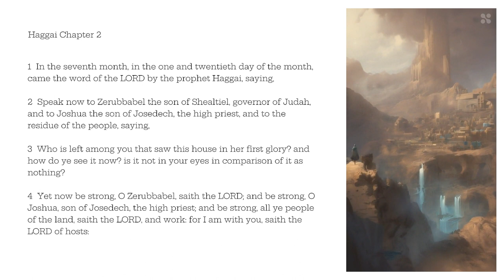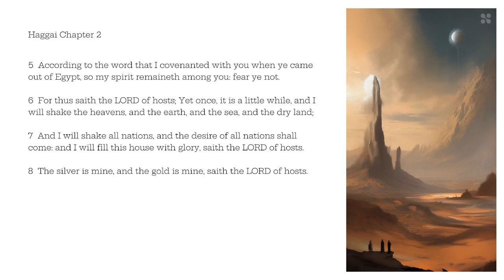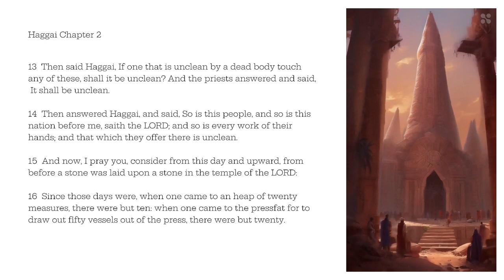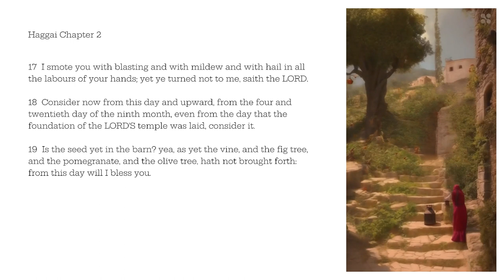Haggai Chapter 2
1 In the seventh month, in the one and twentieth day of the month, came the word of the LORD by the prophet Haggai, saying,
2 Speak now to Zerubbabel the son of Shealtiel, governor of Judah, and to Joshua the son of Josedech, the high priest, and to the residue of the people, saying,
3 Who is left among you that saw this house in her first glory? and how do ye see it now? is it not in your eyes in comparison of it as nothing?
4 Yet now be strong, O Zerubbabel, saith the LORD; and be strong, O Joshua, son of Josedech, the high priest; and be strong, all ye people of the land, saith the LORD, and work: for I am with you, saith the LORD of hosts:
5 According to the word that I covenanted with you when ye came out of Egypt, so my spirit remaineth among you: fear ye not.
6 For thus saith the LORD of hosts; Yet once, it is a little while, and I will shake the heavens, and the earth, and the sea, and the dry land;
7 And I will shake all nations, and the desire of all nations shall come: and I will fill this house with glory, saith the LORD of hosts.
8 The silver is mine, and the gold is mine, saith the LORD of hosts.
9 The glory of this latter house shall be greater than of the former, saith the LORD of hosts: and in this place will I give peace, saith the LORD of hosts.
10 In the four and twentieth day of the ninth month, in the second year of Darius, came the word of the LORD by Haggai the prophet, saying,
11 Thus saith the LORD of hosts; Ask now the priests concerning the law, saying,
12 If one bear holy flesh in the skirt of his garment, and with his skirt do touch bread, or pottage, or wine, or oil, or any meat, shall it be holy? And the priests answered and said, No.
13 Then said Haggai, If one that is unclean by a dead body touch any of these, shall it be unclean? And the priests answered and said, It shall be unclean.
14 Then answered Haggai, and said, So is this people, and so is this nation before me, saith the LORD; and so is every work of their hands; and that which they offer there is unclean.
15 And now, I pray you, consider from this day and upward, from before a stone was laid upon a stone in the temple of the LORD:
16 Since those days were, when one came to an heap of twenty measures, there were but ten: when one came to the pressfat for to draw out fifty vessels out of the press, there were but twenty.
17 I smote you with blasting and with mildew and with hail in all the labours of your hands; yet ye turned not to me, saith the LORD.
18 Consider now from this day and upward, from the four and twentieth day of the ninth month, even from the day that the foundation of the LORD'S temple was laid, consider it.
19 Is the seed yet in the barn? yea, as yet the vine, and the fig tree, and the pomegranate, and the olive tree, hath not brought forth: from this day will I bless you.
20 And again the word of the LORD came unto Haggai in the four and twentieth day of the month, saying,
21 Speak to Zerubbabel, governor of Judah, saying, I will shake the heavens and the earth;
22 And I will overthrow the throne of kingdoms, and I will destroy the strength of the kingdoms of the heathen; and I will overthrow the chariots, and those that ride in them; and the horses and their riders shall come down, every one by the sword of his brother.
23 In that day, saith the LORD of hosts, will I take thee, O Zerubbabel, my servant, the son of Shealtiel, saith the LORD, and will make thee as a signet: for I have chosen thee, saith the LORD of hosts.